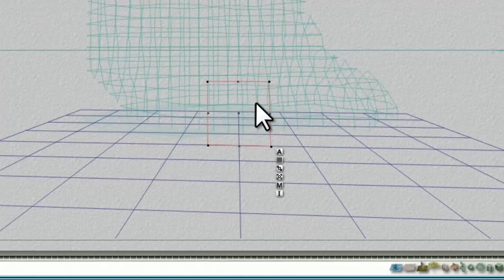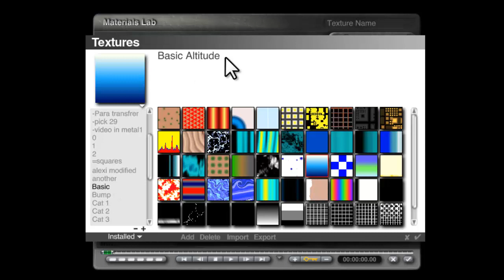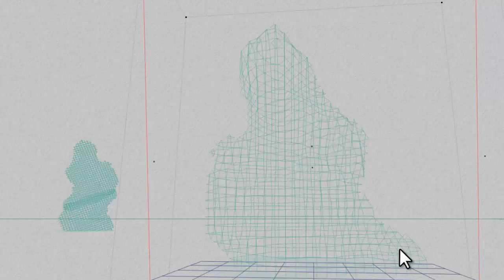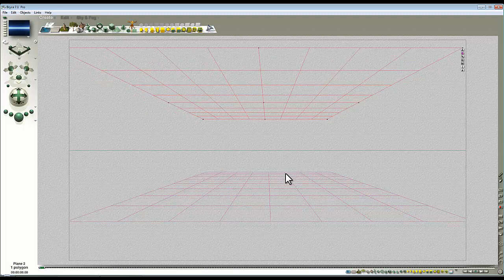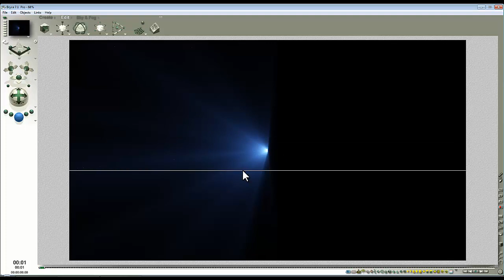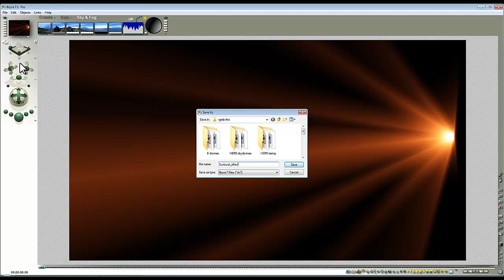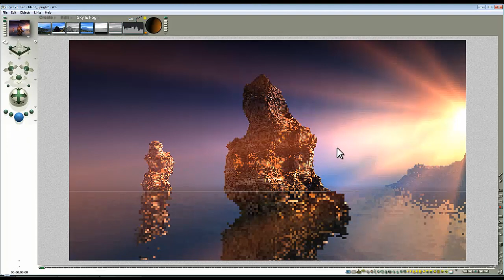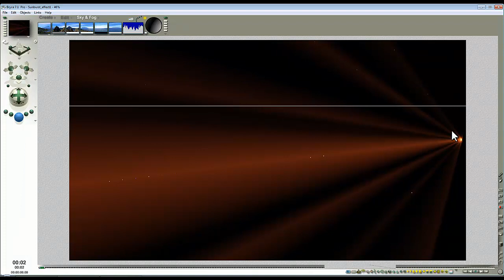Bryce Landscaping - The importance of lighting 3 - by David Brinnen.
A Bryce 7.1 Pro tutorial aimed at people who are moderately well versed in Bryce and wish to expand their skills.  Continues to expand on topics from this video which I recommend you watch first.